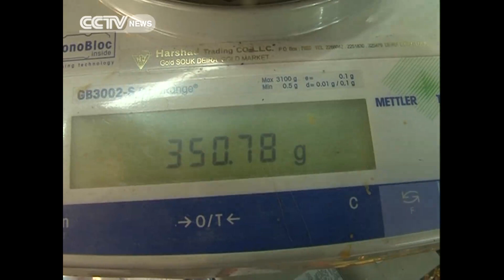Ethiopia's new gold discovery seen as a major boost to its economy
Ethiopia has long been known for its coffee exports, but that has been slowly changing with the focus shifting to the gold mining sector.